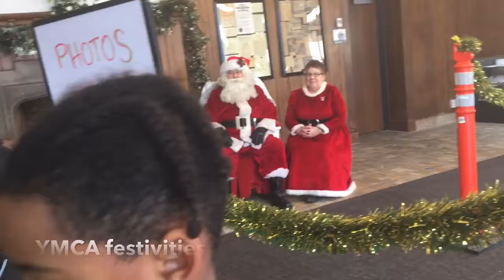Green Bay Holiday Parade 2019| Vlog #4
Come along with us to see the Holiday Parade 2019 in Downtown Green Bay and festivities at the YMCA with Santa and Mrs.Klaus!

Hey My beautiful masterpieces! I started this channel  due to having a passion in editing videos and filming. Also to give you a “Safe Haven” To escape you’re world for a bit and join mine and share positive chill vibes. Sprinkling some joy   your way.   Make sure to join the Family become part of Masterpiece Mafia. I welcome you with open arms.

Always remember you’re allowed to be both a Masterpiece and a work in progress. You have the power to create the life you desire. 💕